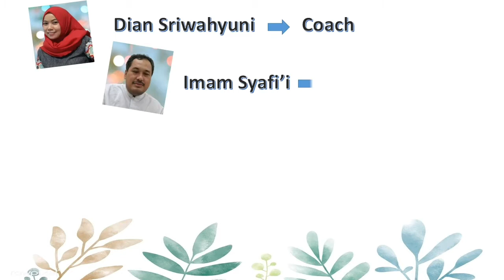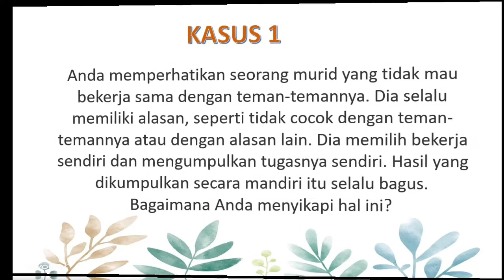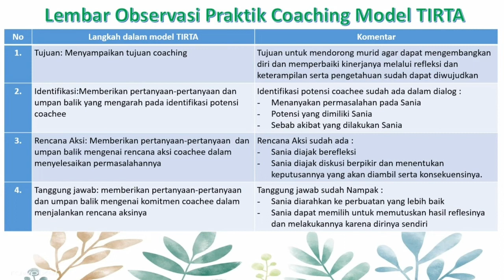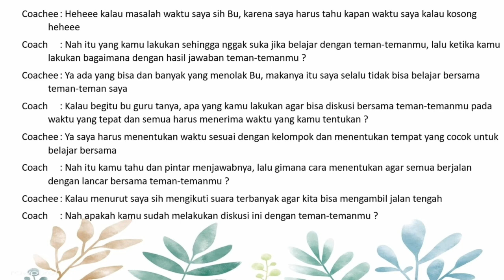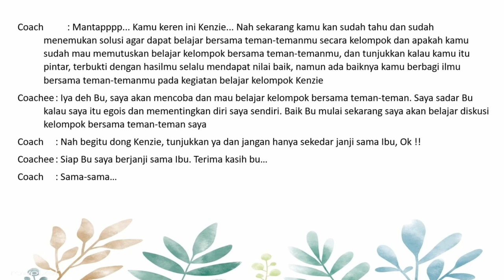PRAKTIK COACHING_Modul 2.3.a.5 || CGP Angkatan 2 Kota Surabaya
Coach adalah pelatih, mendukung pelajar untuk mencapai tujuan pembelajaran yang optimal. Coachee adalah seseorang yang menghadapi sebuah masalah namun sulit mendapatkan solusinya. Melalui video ini terdapat prakting Coaching yang dilaksanankan oleh Coach, Coachee, dan pengamat.